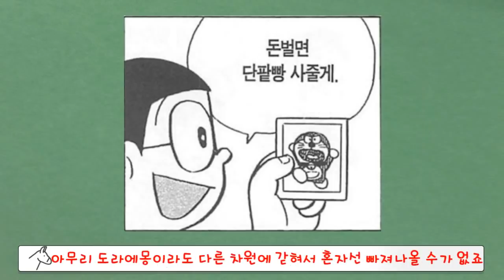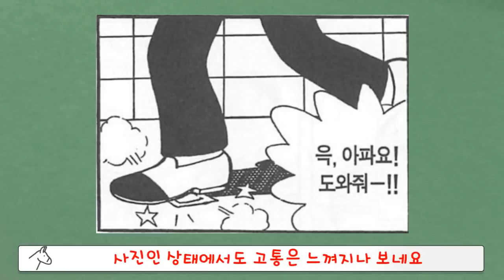[동키]도라에몽의 소름끼치는 아이템 33탄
▪ 배경음악

Darkest Child(유튜브 오디오 라이브러리)

Kevin MacLeod의 Darkest Child A에는 크리에이티브 커먼즈 저작자 표시 4.0 라이선스가 적용됩니다.

Gagool(유튜브 오디오 라이브러리)

▪ 음향효과 : 상업적 목적으로 이용할 수 있는 공정자료 이용 및 자체제작
▪ 기타 사진·영상 : 상업적 목적으로 이용할 수 있는 사진과 영상 이용